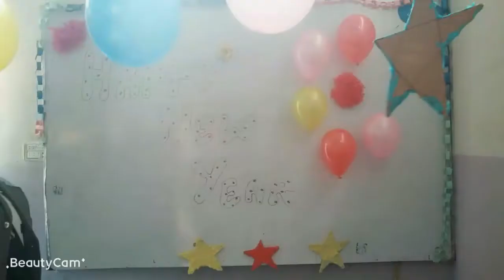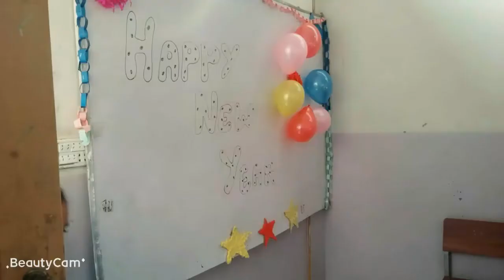New year party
Celebration of new year